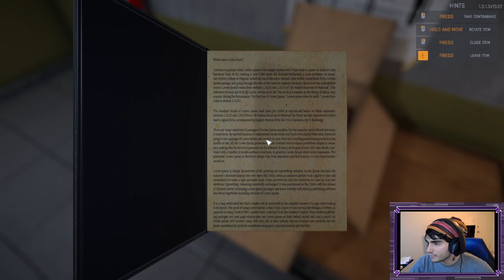MewtwoEv Plays Prison Simulator Part 4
Happy New Years EVERYONE! I hope everyone is having a safe holiday and making special moments to start out the year! The year 2023 was a rough year for me but I will get better and do my best to make more content! Here is an edited version of my streaming adventures. My goal is to be a variety gamer and I will do my best to have fun and make the best of it! In this video, I am playing Prison Simulator. I just noticed I turned off my PC audio without knowing while going live! So, most the gameplay is muted.Just some good story time in the game! Hopefully doing my best to get a happily ever after story! Other than that, I will be posting videos when I have time. They are going to be in segments and be posted on different days so that I am consistent! All my videos will mostly be 25-40 minutes per video. I hope everyone enjoys the content and please give me some love and support! See you on the other side!

Get information and know what is going on in my Pokemon Giveaway Livestream.

Any Updates You want to know on Livestreaming?

*For future projects, I am doing my best to save money to get another GPU component to help me support my PS5 when I am streaming or making videos. If you want to donate, go to my twitch link and go to the donation tab. My plans are also getting a stream deck so that I stream better and interact better! Your support and love is all I need :)